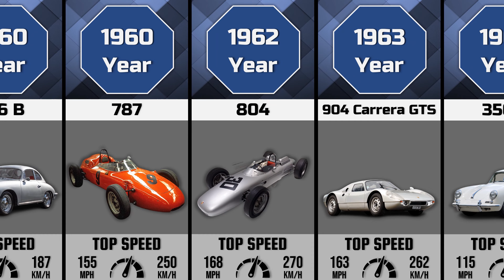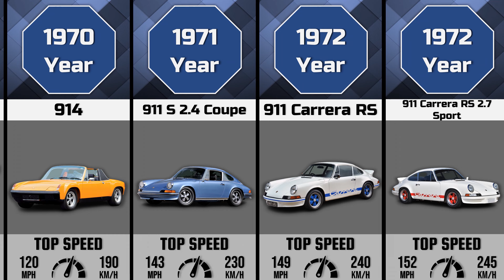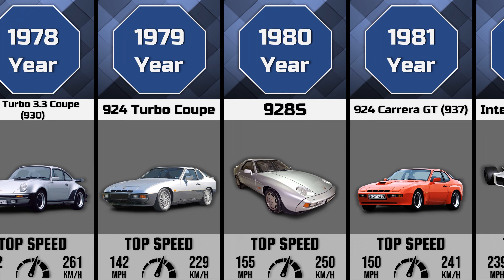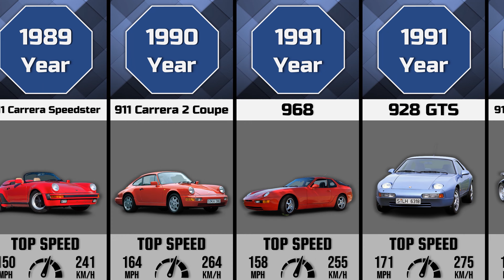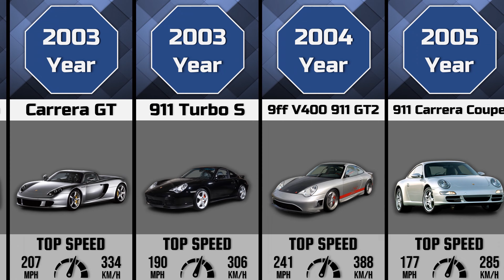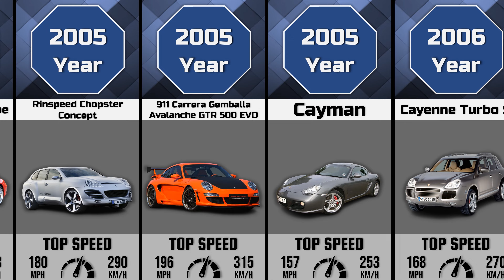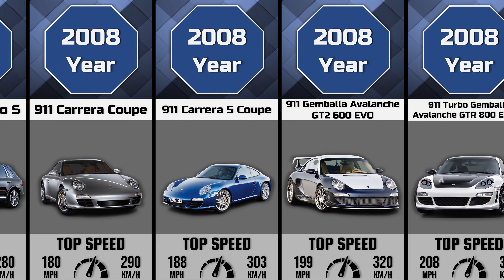Evolution Of Porsche (1939 - 2023) | Part 1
Welcome to this video dear viewers! In this video you will see the complete evolution of the car "Porsche" from the very first models to the latest novelties!

Porsche AG is a German automobile manufacturer founded by designer Ferdinand Porsche in 1931 and currently a subsidiary of Porsche Automobil Holding. The headquarters and main plant are located in Stuttgart, Germany.

The company produces luxury sports cars, as well as SUVs. The production of Porsche cooperates to a large extent with Volkswagen. And in parallel with participation in motorsport, work is underway to improve the design of the car (and its components): in different years, manual gearbox synchronizers, automatic gearboxes with the possibility of manual shifting (later with shift buttons on the steering wheel), turbocharging for a production car, turbocharging with variable geometry turbine impeller in a gasoline engine, electronically controlled suspension and so on.
The company's revenue for the financial year 2009/2010 amounted to 7.79 billion euros, which is an absolute record for the company in its history. During the same reporting period, 81,850 vehicles were sold and 89,123 were produced.

The company has also been active for a long time in organizing sports clubs (there are Porsche clubs in many European and American countries) and competitions among various classes of their cars, several cup competitions are regularly held. The computer game Need for Speed: Porsche Unleashed is dedicated to this area of ​​her activity.

This is the first part of the Evolution of Porsche, the second part will be released very soon. I have been working on this evolution for more than 40 hours, I hope for your support!

- Information from the Internet

Enjoy viewing my dear viewers!